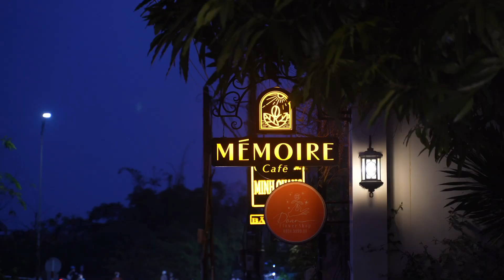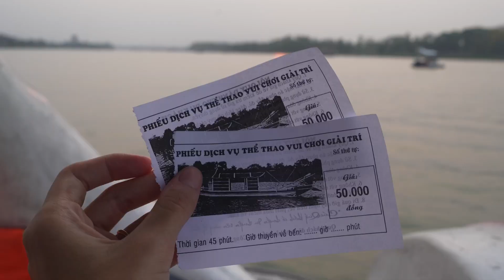🇻🇳 VIETNAM VLOG | CIDADE IMPERIAL EM HUE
🦢 não se esqueça de aumentar a qualidade do vídeo!

💌 Oi, gente!
 Pegamos um trem pela primeira vez no Vietnã e seguimos rumo ao norte. Chegamos na cidade de Hue, bem no meio do país, e com o título de antiga capital e antiga cidade imperial, com muitos séculos de história.
  Pela primeira vez em quase um ano de viagem, fizemos um tour em grupo e conhecemos os principais pontos turísticos da cidade, em um dia infernal de quente!

 Espero que goste dessas memórias. 🧧